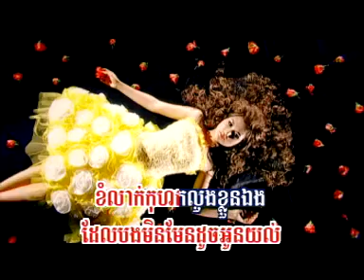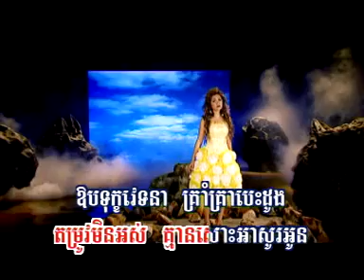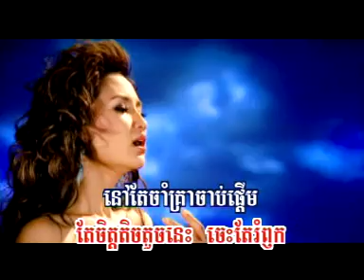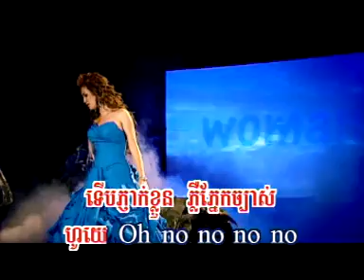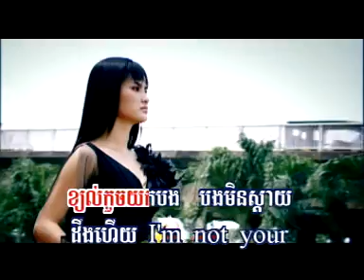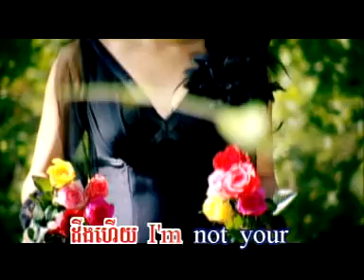Superwoman{nisa}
cambodia music video